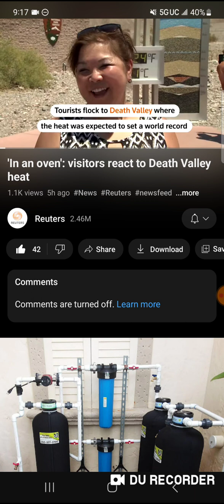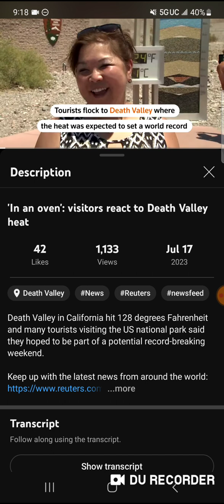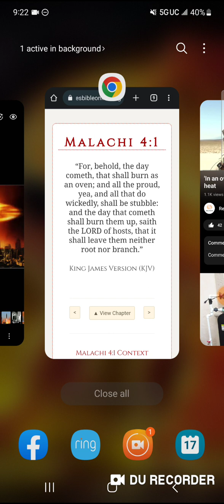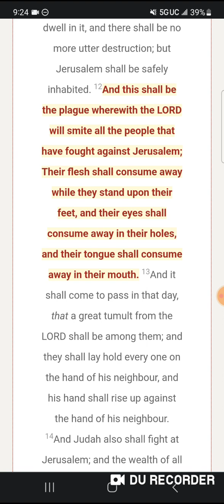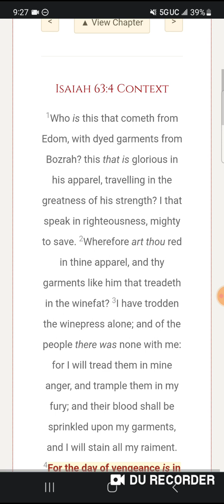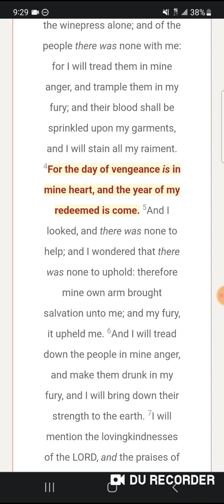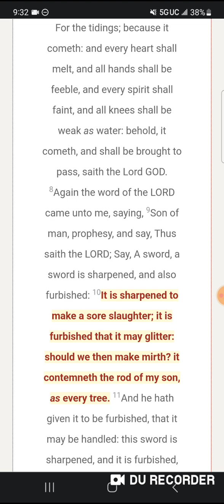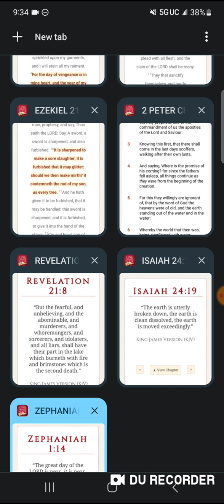The day cometh that shall Burn as an Oven!!!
Malachi 4:1